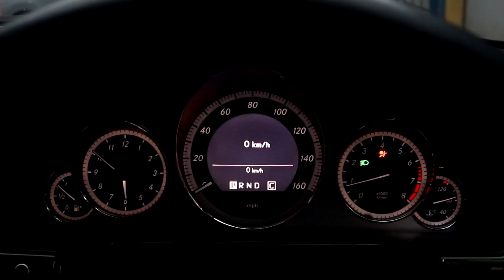Mercedes Benz W212 Estate เสียงท่อดุดันแบบเครื่อง V8 Bi-Turbo By THOR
Mercedes-Benz E-Class W212 Estate คันนี้ ติดตั้ง⚡THOR Electronic Exhaust (Active Sound)🔈ที่สามารถทำเสียงท่อแบบ Supercar🚗คันนี้ตั้งเสียงเป็น C63 มาฟังกันเลยว่าดุดันแค่ไหน

‼THOR Electronic Exhaust⚡ทางเลือกใหม่สำหรับรถเครื่อง Diesel Hybrid หรือรถ Ev ที่อยากได้เสียงท่อแบบเครื่อง V8-V12 เหมือนรถ Supercar🔥

🎉ชุดใหม่ล่าสุด สั่งผลิตพิเศษ ใช้สำหรับในเมืองไทย อากาศร้อนรับประกันสูงสุด 12-24 เดือน

👉ประกาศ ของแท้‼จากรัสเซีย 🇷🇺 BANKKIN AUTOMOTIVE เป็นตัวแทนจำหน่าย ในประเทศไทยเจ้าเดียว🇹🇭 ระวังของลอกเลียนแบบสั่งเวปจีนมา🇨🇳

📥INBOX CLICK: m.me/ThaiAvantgarde
🎉กระแสตอบรับดีมากกับ THOR Electronic Exhaust (active sound) วันนี้ BANKKIN BENZ จัดโปรฯ สุดคุ้มจากเฮีย

🔈 ใครสนใจอยากฟังเสียงจริง เข้ามาหาเฮียได้
มีให้เทสฟัง และลองเหยียบดู👂

🎞ทำเสียงท่อให้โหดแบบรถ Super Cars ด้วย THOR Electornic Exhaust

🟩ทำท่อให้เสียงโหดยังไง ไม่ให้หลุดประกันศูนย์ ไม่เสี่ยงรถวิ่งไม่ออก เครื่องพังแหวนหลวม

🟨Active Sound ตอบโจทย์คุณ ทำเสียงท่อแบบ C63,S63,G63,M4, Ferrari,Audi R8 ฯลฯ Active Sound ตอบโจทย์คุณ 😀

✔️ไม่ต้องเสี่ยง ตีท่อใหม่ หมดประกันศูนย์
✔️ไม่ต้องเสี่ยง ระยะยาวเครื่องพัง
✔️ไม่ต้องเสี่ยง อัตราเร่งลดลง
✔️ไม่ต้องรอจนประกันศูนย์หมด
Active Sound ให้อารมณ์เหมือนท่อจริง 😀
✔️เสียงสตาร์ทเครื่อง กระหึ่มกังวาล
✔️เสียงรอบเดินเบา เดินเครื่อง ปรับแต่งสมจริง
✔️เลือกเปิดปิด เสียงแบลกไฟล์ ไพเราะ
✔️กดปิดเมื่อเข้าบ้านไม่รบกวนใคร
✔️เลือกเสียงได้หลายหลายรุ่น
✔️เร่งเครื่อง รอบสูง ให้เสียงสมจริง
✔️ติดตั้งง่าย เพียงไฟ Acc +/-
อุปกรณ์ติดตั้ง
✔️ECU Module ควบคุมผ่านแอปพิเคชั่นมือถือ
✔️ท่อลำโพงอะลูมีเนียม
✔️ชุดสายไฟ *สามารถติดได้สูงสุด 2 ใบ

🟩สอบถามรายละเอียดเพิ่มเติม
💳บริการ ผ่อนบัตรกสิกรไทย 0.8% นานสูงสุด 10 เดือน
⭕️ Lighting | Brake System | Facelift | Body Part | Ceramic Coating | Accessories | Air Suspensions

📥INBOX CLICK: m.me/ThaiAvantgarde
📌157 หมู่ 9 แขวงบางไผ่ เขตบางแค กทม.10160
(ถนนบางแวก - เข้าจากปากทางกาญจนาภิเษก ใกล้เดอะมอลล์บางแค)